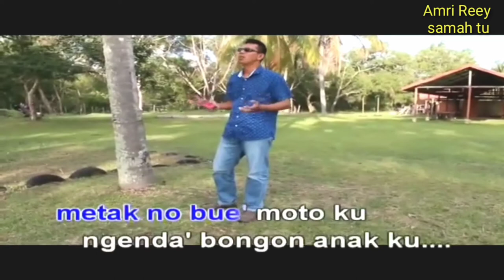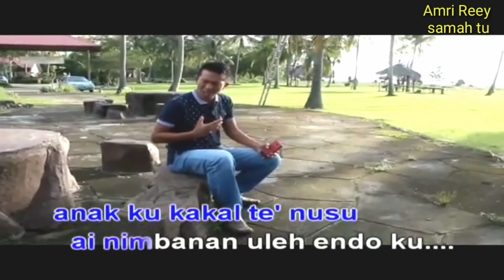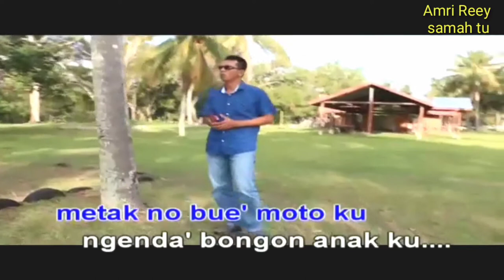Budak ni anak bua saya dan manja pada saya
budak ni anak buah saya.dia manja sama saya satu hari dia ta jumpa saya dia nangis saja.biala jumpa saya dia ta nangis pula.